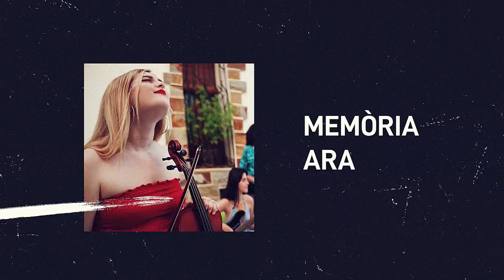VII Festival Cinema Ciutadà Compromés FCCC2021. Vídeo promocional definitiu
Es presenta el VII Festival Cinema Ciutadà Compromés
ACICOM (Associació Ciutadania i Comunicació) et presentem la setena edició del Festival Cinema Ciutadà Compromés.
Un Festival que, fidel als seus principis, genera sinergies entre el sector audiovisual valencià i la ciutadania organitzada,  amb associacions i col·lectius, que junt amb un cert suport de les administracions, practiquem la col·laboració i cooperació de models relacionals, característica del bon govern, aconseguint resultats òptims i impensables de qualsevol altra manera.
Hem aconseguit ser un Festival de referència amb característiques singulars: audiovisuals valencians, de mirada compromesa amb la societat, fomentant la nostra llengua i acostant els audiovisuals a qualsevol indret del nostre allargat País. Sempre comptant  amb la implicació de persones, entitats, i institucions molt variades.
No som un Festival de catifa roja; però sí una mostra compromesa i ciutadana molt ambiciosa.
El VII Festival Cinema Ciutadà Compromés, amb una dotació econòmica molt curta, aconsegueix ser un dels Festivals de referència al País Valencià, tant per les seues característiques i punt de vista com per les xifres. Som el Festival més llarg, des del 27 d’octubre, Dia Mundial del Patrimoni Audiovisual, fins a la gala de cloenda i lliurament de guardons del 23 de novembre i més enllà (donat que algunes de les activitats no ens han cabut abans de la Gala de Cloenda). Es realitzen projeccions i activitats paral·leles en 21 localitats diferents, en 43 sales, amb més de 60 entitats col·laboradores i més de 80 audiovisuals diferents projectats. Més de 100 sessions programades, i moltes d’elles amb presència i participació de l’equip que ha realitzat l’audiovisual, i amb el valor afegit dels col·loquis i reflexions sobre els audiovisuals.  També amb una ampla varietat d’activitats complementàries.
Facilitem la difusió i el coneixement dels audiovisuals produïts per un sector audiovisual valencià que mostra un gran dinamisme, tant des del punt de vista industrial i professional, com des de la visió d’aquelles persones que s'inicien en la utilització de les imatges en moviment com a via per comunicar, reflexionar, emocionar i en definitiva inquietar, per tractar de  millorar la nostra societat.
Volem agrair a totes les persones i entitats que han fet possible, amb la seua dedicació i el seu esforç, tot aquest ventall de productes audiovisuals que posem a l’abast de tothom.
Gaudim-los.
Ens vegem al cinema?

Jose Ignacio Pastor Pérez
Director VII Festival Cinema Ciutadà Compromés